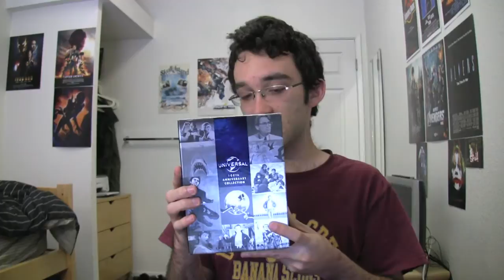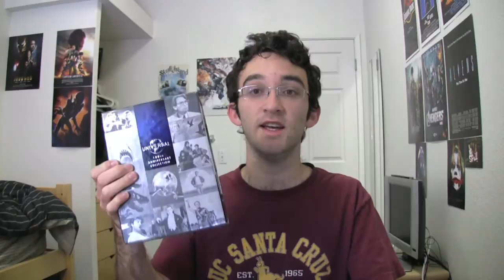"Universal 100th Anniversary Collection" BLU-RAY REVIEW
Happy New Year and boy have I got something cool to talk about (even though it came out in 2012)